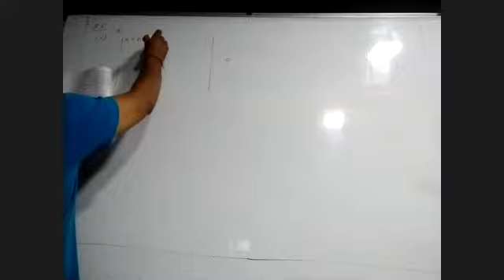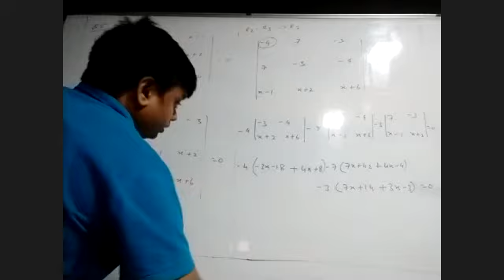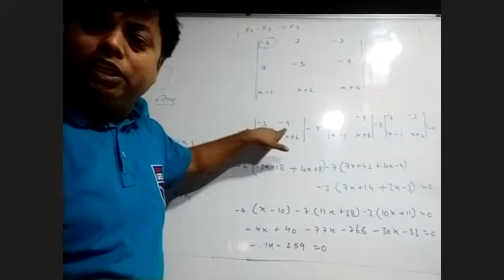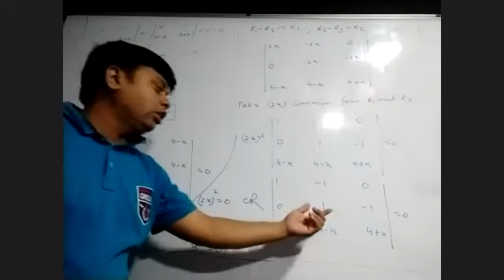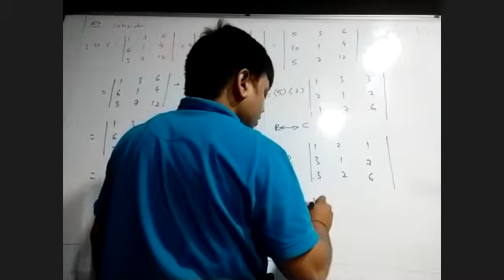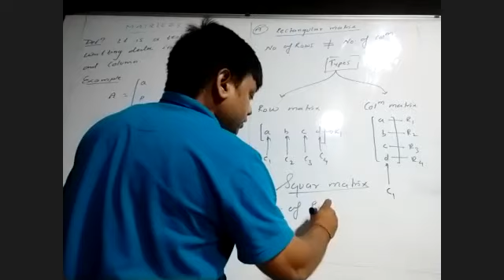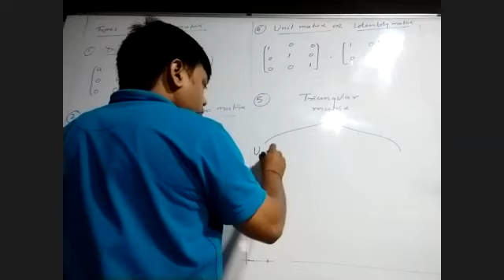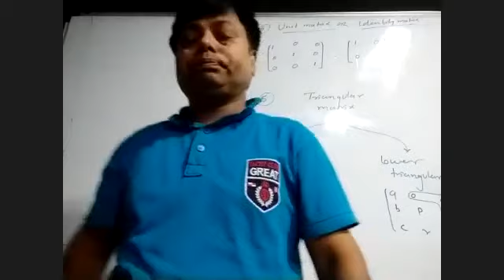14 Dec 2020 Morning Determinants and matrices